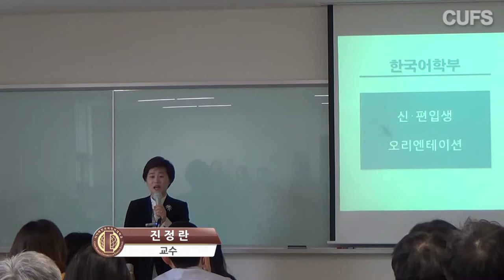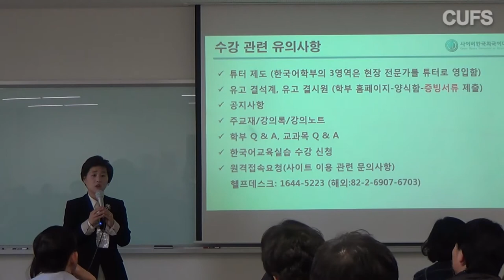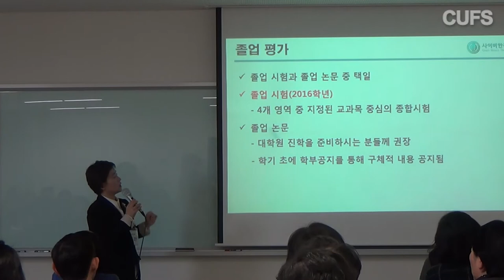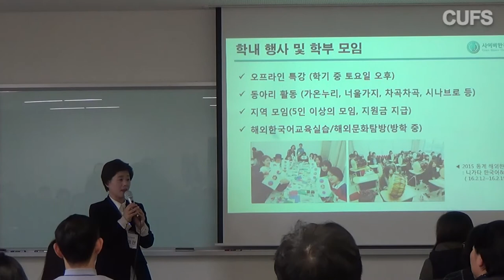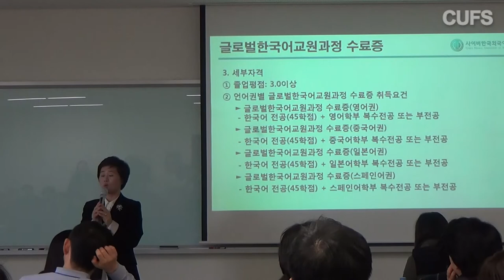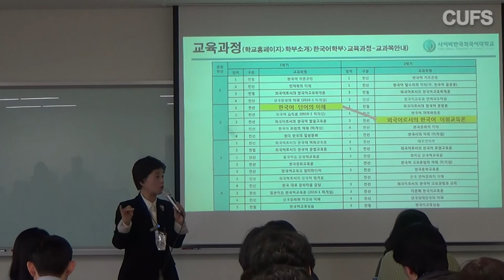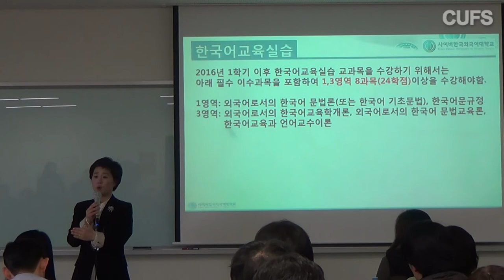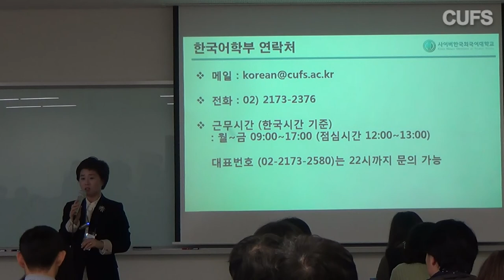[사이버한국외국어대학교]_한국어학부_2016년도 한국어학부 신.편입생 오리엔테이션